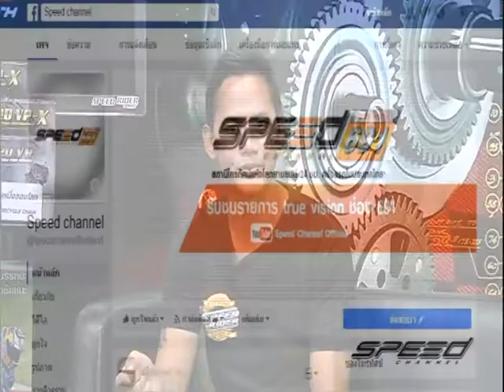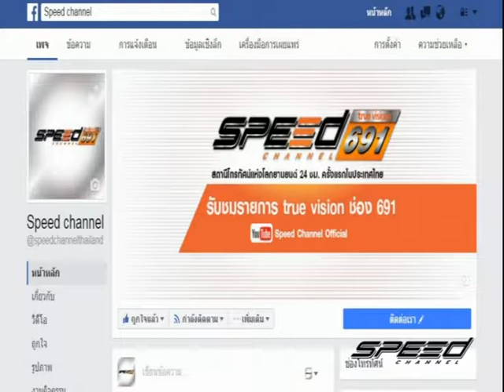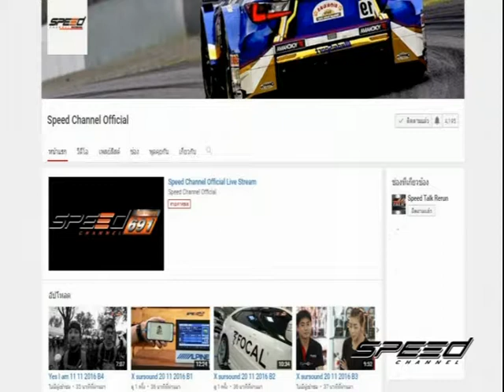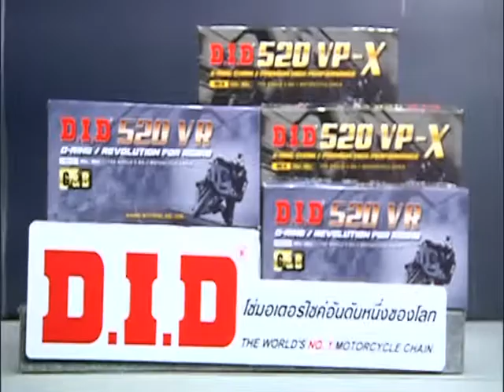Speed Rider OA 10 05 2017 B1